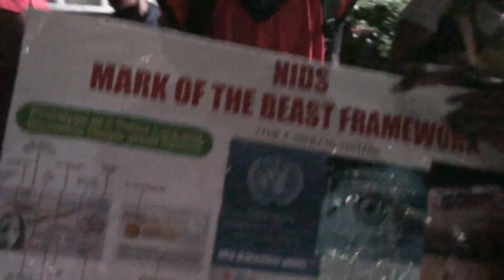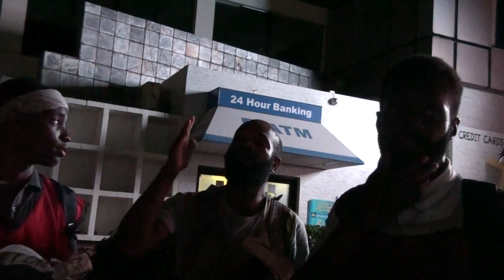THEY SHALL SEEK THE PROPHETS WHEN THE DESTRUCTION COMES